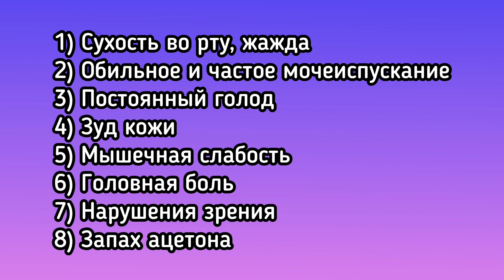Симптомы сахарного диабета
диабет сахар 7 что делать сухость во рту жажда обильное мочеиспускание частое мочеиспускание ранние симптомы диабета сахарный диабет Симптомы диабета лечение диабета терапия диабета диабетик Сахарный диабет симптомы сахарный диабет симптомы у женщин Сахарный диабет 2 типа Признаки диабета Признаки диабета 2 типа Признаки диабета 1 типа Признаки диабета у детей Полиурия полиурия как остановить полиурия при сахарном диабете полиурия что делать Жажда Сухость во рту